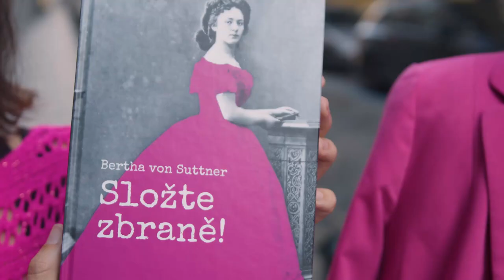Bertha von Suttner - rozhovor s profesorem Filozofické fakulty UK Vratislavem Doubkem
Bertha von Suttner byla velká “influencerka” své doby, pacifistka a pan-evropanka, přátelila se s Alfredem Nobelem a dopisovala si s Tomášem G. Masarykem nebo Lvem Tolstým, jako první žena získala Nobelovu cenu za mír. Přestože se narodila v Praze a část svého života v Čechách a na Moravě pobývala, málokdo ji u nás zná.
 Její nejznámější kniha “Složte zbraně!” byla v roce 2019 po 130 let od svého 1. vydání přeložena pedagogy a studenty translatologie FF UK a je tak opět k dispozici všem, koho zajímá historie, politologie, mírová hnutí a nebo prostě "jen" kvalitní román.
 S panem profesorem Vratislavem Doubkem, historikem, vysokoškolským pedagogem a hlavně člověkem, od kterého jsem na jedné z přednášek o Bertě von Suttner poprvé v životě slyšela, jsme se setkali abychom život a dílo Berthy Suttnerové znovu vynesli na světlo.